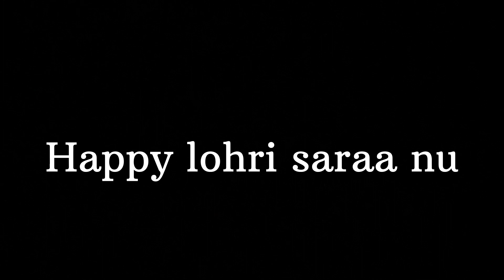Lohri 2022 full enjoy… || like and comment karo & channel nu subscribe kar 🪁🪁🪁🪁🙏🙏🙏